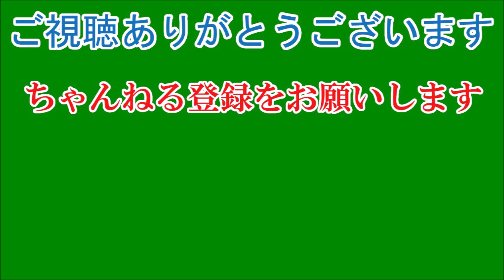AKB、NGT、HKTが独立 春に新会社設立 AKSがマネジメント事業撤退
AKB48などの運営会社AKSがAKB48（東京）、NGT48（新潟）、HKT48（福岡）のマネジメント事業から撤退、それぞれが新会社によって運営されることが20日、分かった。